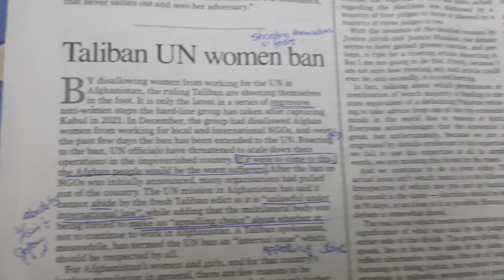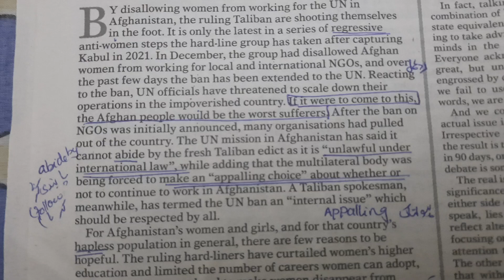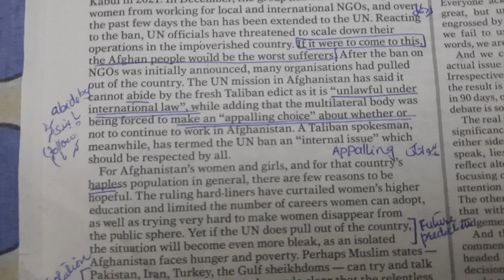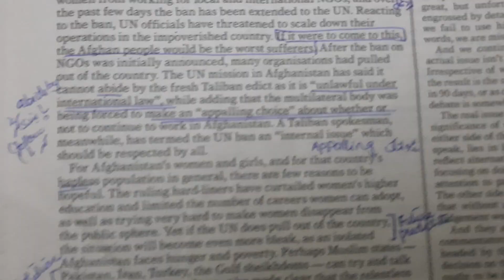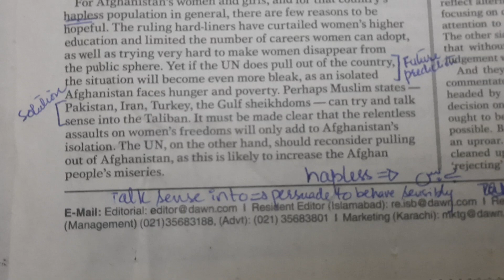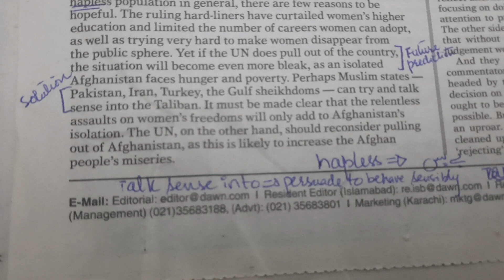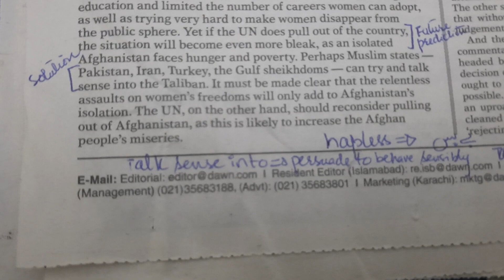Taliban UN women ban|Dawneditorial translation|how to read newspaper?|conditionalsentence|dawn vocab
Taliban policies,restriction in Afghan women, Dawn newspaper,dawneditorial,newspaper,dawnnews editorial, learn English grammar, dawn vocabulory
dawn editorial with urdu explanation